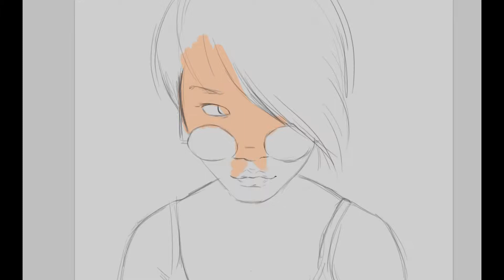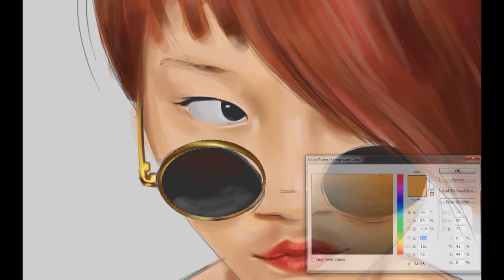Speed painting - Art of Faruk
This is my first upload and my first speed painting video. I kept it down to two short clips of my recent artwork. All done on Abode Photoshop with a Wacom 3 tablet.